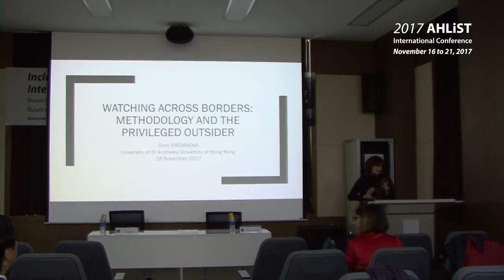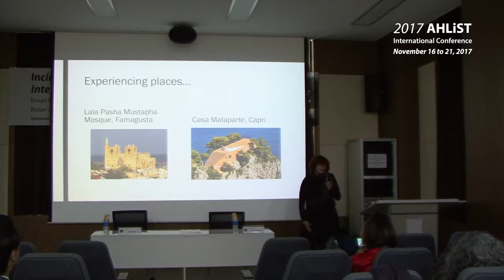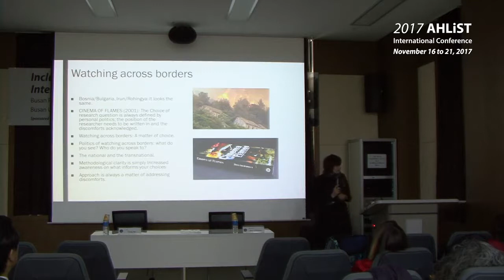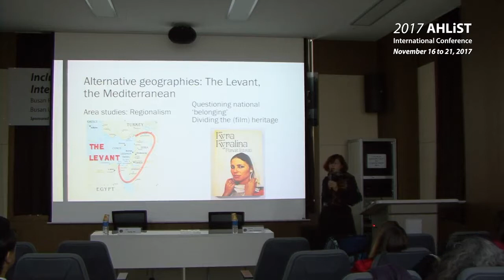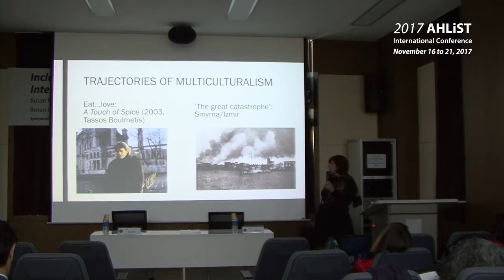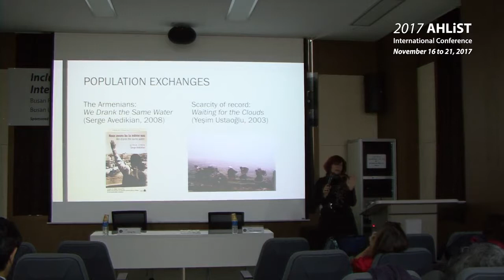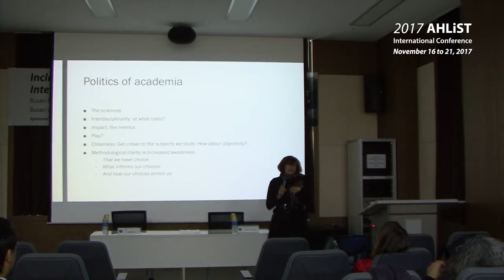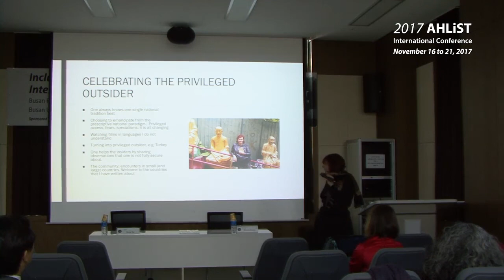[CLOSING] - Director of the Institute for Global Cinema and Creative Cultures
Dr. Dina Iordanova (University of Saint Andrews, Scotland)